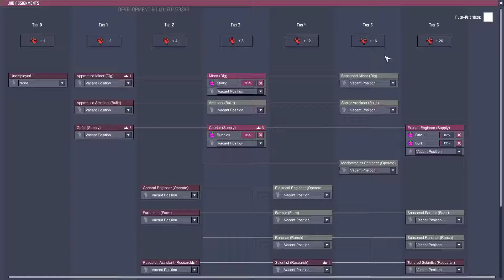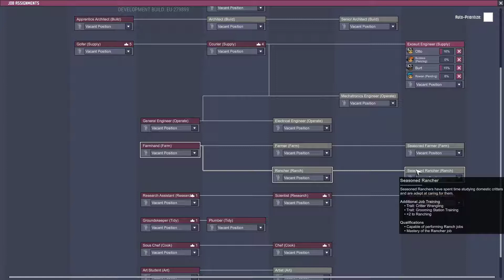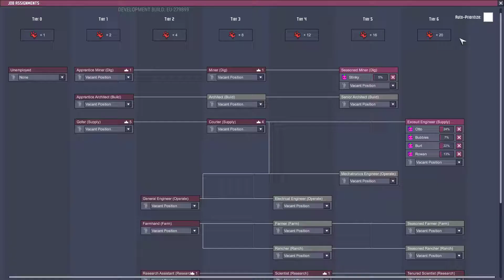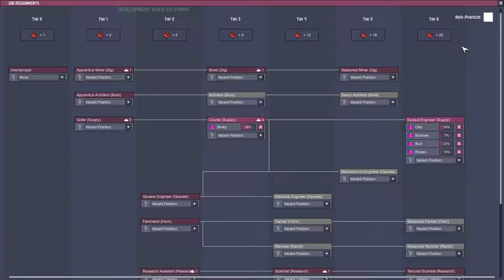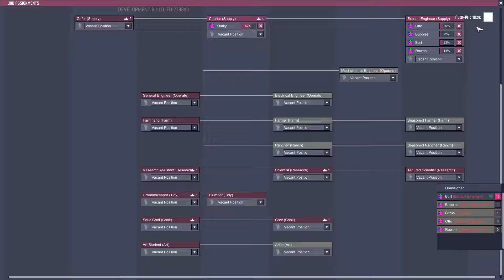Oxygen Not Included Season 10 Episode 003 _Expressive Upgrade_ _Hardcore Mode_